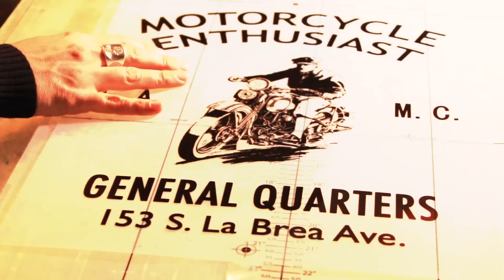Hand Printed in Los Angeles!